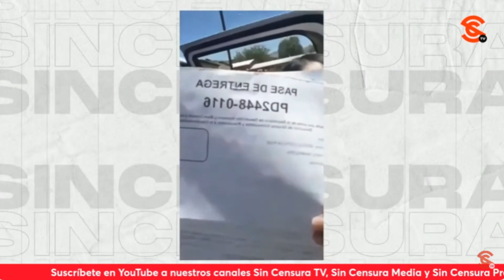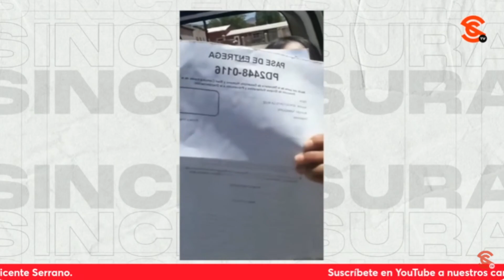¡SEÑORA MARU CAMPOS, SAQUE LAS MANOS DEL PROCESO ELECTORAL EN CHIHUAHUA!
Hay una denuncia por delitos electorales el Chihuahua. Exhibieron a la recaudadora de rentas del municipio de Namiquipa repartiendo despensas del gobierno estatal de la panista Maru Campos en medio de la veda electoral, usando una camioneta con símbolos del PAN.